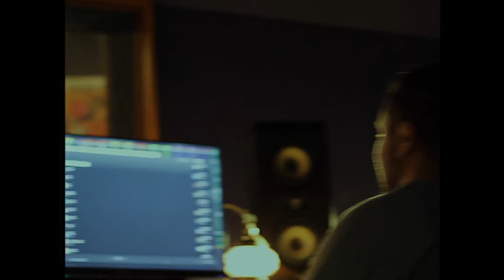Juice WRLD - All Girls Are The Same [Artist: Andrew Wilson / Joshua Castle] (Punk Goes Pop Cover)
(BAND INFORMATION 🎶)
►Artist: Andrew Wilson / Joshua Castle
►Song: All Girls Are The Same Originally by Juice WRLD
►Genre: Post-Hardcore
►For Fans Of: Crown The Empire, For All Those Sleeping

►Credits:
Produced, recorded and mixed by Nat Sherwood of Mvple
Mastered by Ben Feggans
Video directed/shot by Max Pasalic

Lyrics:
All girls are the same, all girls are the same
I admit it, another ho got me finished
Broke my heart, oh, no, you didn&#39;t
Fuck sippin&#39;, I&#39;ma down a whole bottle
Hard liquor, hard truth, can&#39;t swallow
Need a bartender, put me out my sorrow
Wake up the next day in the Monte Carlo
With a new woman, tell me she from Colorado
And she love women, she&#39;ll be gone by tomorrow
Who am I kiddin&#39;?
All this jealousy and agony that I sit in
I&#39;m a jealous boy, really feel like John Lennon
I just want real love, guess it&#39;s been a minute
Pissed off from the way that I don&#39;t fit in
I don&#39;t fit in
Tell me what&#39;s the secret to love, I don&#39;t get it
Feel like I be runnin&#39; a race I&#39;m not winnin&#39;
Ran into the devil today and she grinnin&#39;
They&#39;re rottin&#39; my brain, love
Think I need a change
Before I go insane, love
All girls are the same
Ten minutes, she told me it would take ten minutes
To break my heart, oh no, she didn&#39;t
Fuck livin&#39;, I&#39;ma drown in my sorrow
Fuck givin&#39;, I&#39;ma take not borrow
And I&#39;m still sinnin&#39;, I&#39;m still losin&#39; my mind
I know I been trippin&#39;, I&#39;m still wastin&#39; my time
All the time given, am I dyin&#39;? Am I livin&#39;?
It&#39;s fuck feelings, my sorrow go up to the ceilin&#39;
Now I am insane
Demons in my brain, love
Peace I can&#39;t attain
&#39;Cause all these girls the same, love